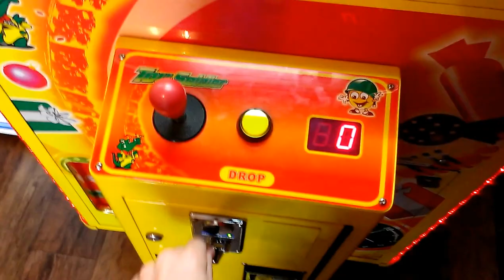TOY SOLDIER CLAW MACHINE @ PIZZA MAN NAILED PAYOUT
THIS WAS FILMED YESTERDAY AFTERNOON AT MY LOCAL PIZZA MAN HERE I AM FACING THE TOY SOLDIER HOPE I ENJOY THIS